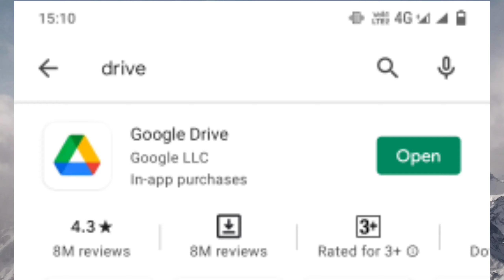Google Drive Problem Solved // Wi-Fi Data Porblem // Use Mobile Data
Google Drive